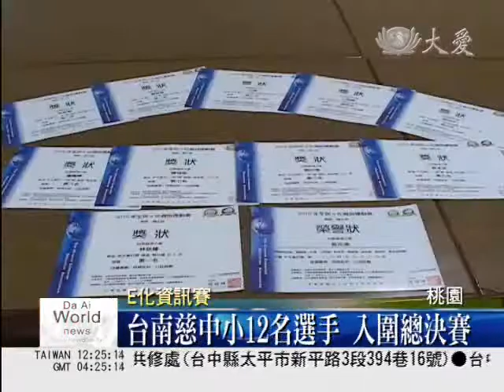大愛新聞_E化資訊運動會 台南慈小得冠軍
你一分鐘中文打字可以幾個字呢？全國E化資訊運動會，今天在桃園新興高中舉辦決賽並進行頒獎。南區初賽約一百多人參賽，其中國中小各入選十個名額，台南慈濟小學就涵蓋一到九名，台南慈濟中學也有兩名學生獲獎，台南慈濟小學拿下南區國小組團體冠軍。

手指靈活在電腦鍵盤上遊走，彷彿進行一場樂器演奏，台南慈濟小學五年級的林祈穎在全國E化資訊運動會南區中打初賽中，以每分鐘54字的速度拿下第一名。

台南慈小學生 林祈穎：「常常練習，專心的去看每一個字，打出每一個標點符號。」

在這場比賽中總計有一百多人參賽，競爭激烈，台南慈中小12人參賽，12人通通獲獎。

台南慈小資訊組長 吳彥宗：「南區的十名我們囊括了前九名，然後國中組的兩名選手也在十名內，也就是12名選手通通入選決賽。」

台南慈小學生今天來到桃園新興高中接受頒獎，以大會前所未見的好成績，榮獲南區國小組團體冠軍，學生們整齊劃一的制服，也成為頒獎典禮上，眾人注目的焦點。